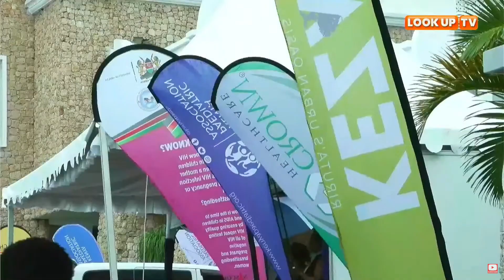MUDAVADI CALLS STRIKING MEDICS TO ENGAGE IN DIALOGUE WITH THE GOVERNMENT.